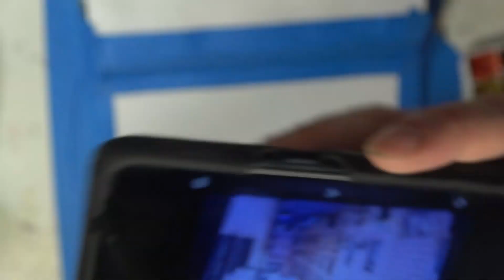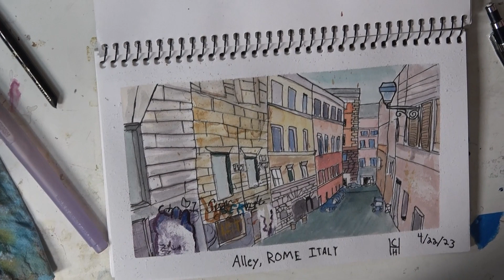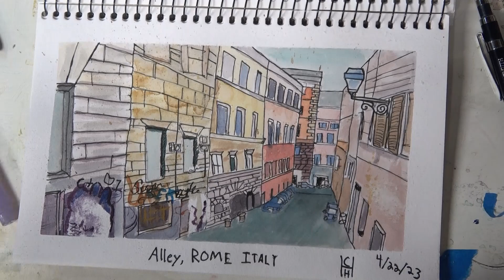Watercolor Sketch - Alley, Rome Italy